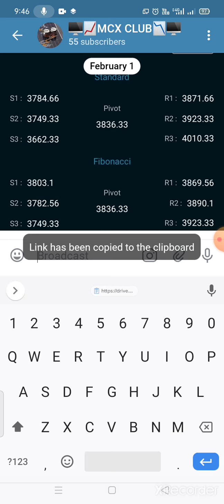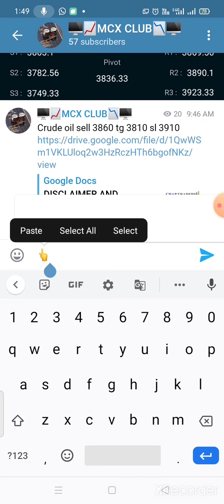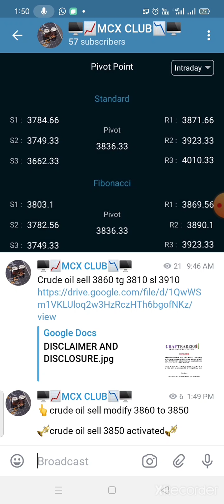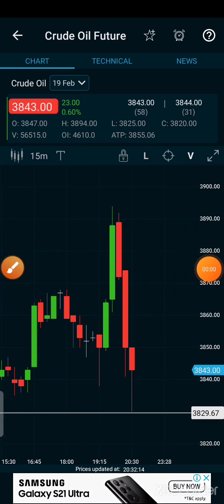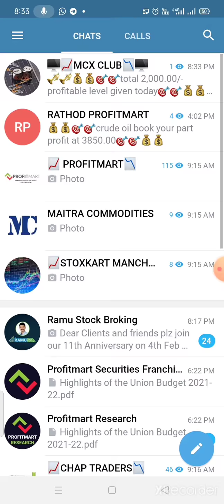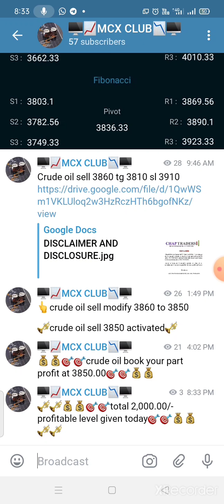Crude oil live call 2,000.00/- profit 01/02/2021 profitmart commodities mancherial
Dear Sir/Madam
-- We provide you free commodity trading levels and updates.
-- We provide you free technical analysis guide.
-- We provide you basic webinars.
-- We provide you computer and mobile trading platfrom.
-- We provide you commodity trading basics.
-- We provide you good online support.
Go to my blogger and open your demat and trading account
For more details contact
Naveen Chapidi
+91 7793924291